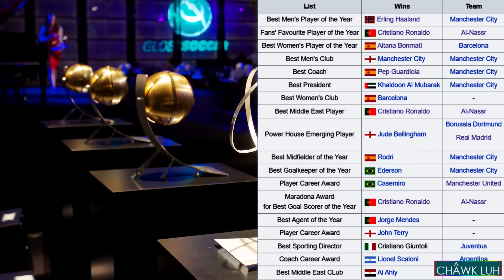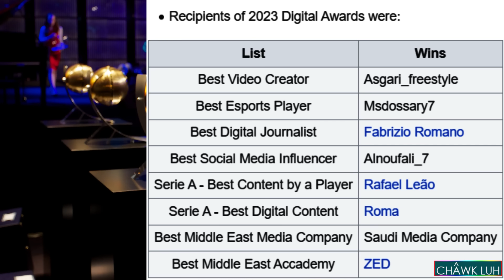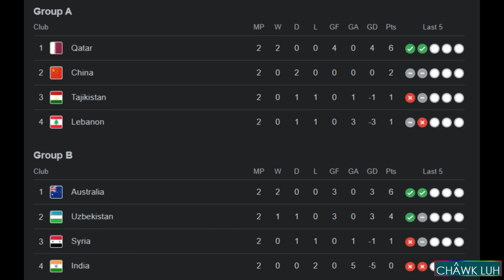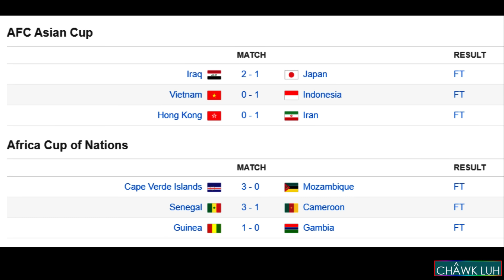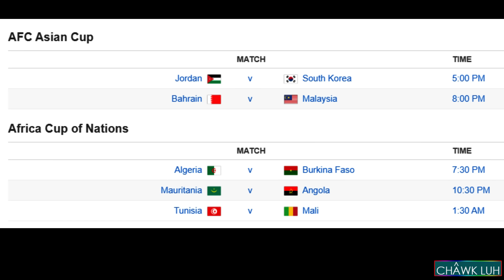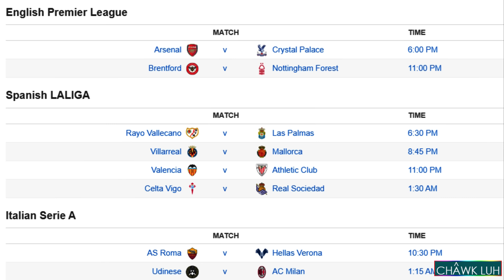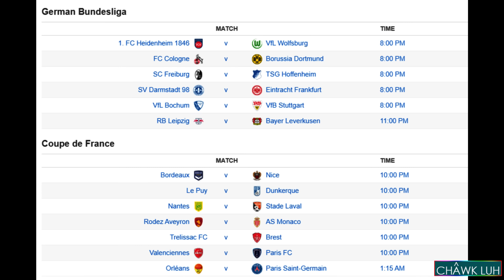Football Titi || Part - 269